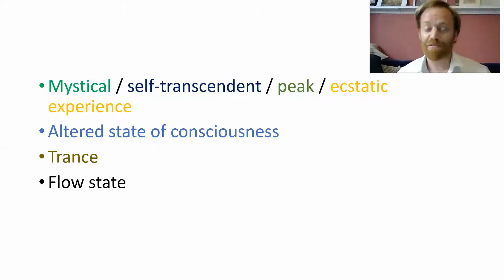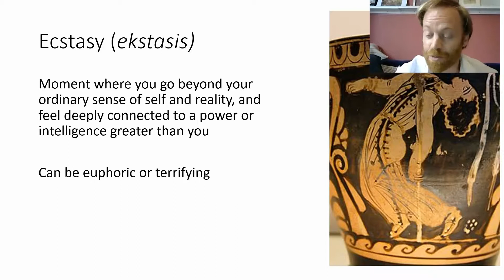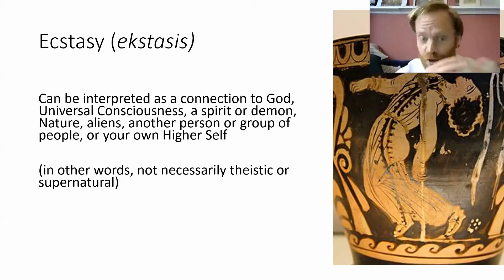Jules Evans (clip) - Ecstatic Experiences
and receive a free PDF of one of our recent issues of Paradigm Explorer!

The SMN is exploring frontier issues at the interfaces between science, health, consciousness, and spirituality, and our webinars reflect that in a spirit of open enquiry.

The full-length version of this clip is on our SMN YouTube channel.

Music attribution:
Your Road - Keys of Moon